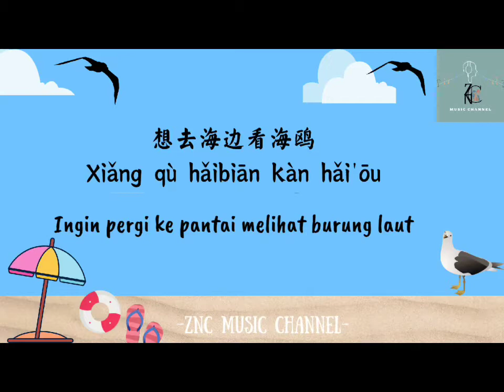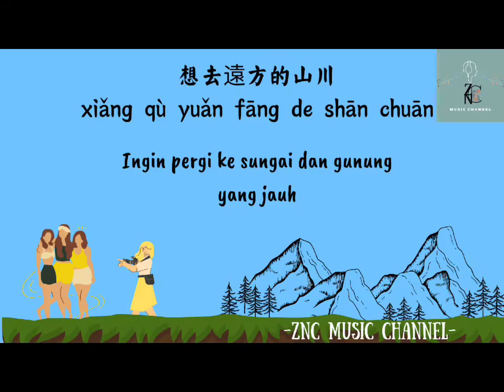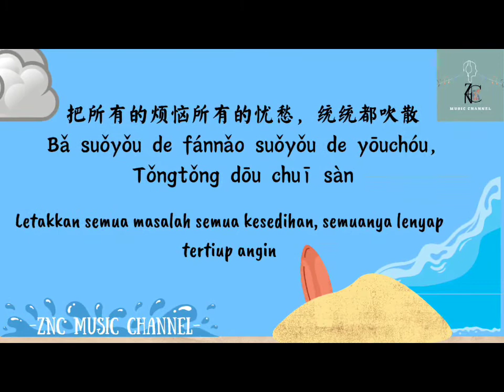你笑起来真好看 （李昕融）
想去遠方的山川
xiǎng qù yuǎn fāng de shān chuān
想去海邊看海鷗
xiǎng qù hǎi biān kàn hǎi ōu
不管風雨有多少
bù guǎn fēng yǔ yǒu duō shǎo
有你就足夠
yǒu nǐ jiù zú gòu

喜歡看你的嘴角
xǐ huān kàn nǐ de zuǐ jiǎo
喜歡看你的眉梢
xǐ huān kàn nǐ de méi shāo
白雲掛在那藍天
bái yún guà zài nà lán tiān
像你的微笑
xiàng nǐ de wéi xiào

你笑起來真好看
nǐ xiào qǐ lái zhēn hǎo kàn
像春天的花一樣
xiàng chūn tiān de huā yī yàng
把所有的煩惱所有的憂愁
bǎ suǒ yǒu de fán nǎo suǒ yǒu de yōu chóu
統統都吹散
tǒng tǒng dōu chuī sàn

你笑起來真好看
像夏天的陽光
xiàng xià tiān de yáng guāng
整個世界全部的時光
zhěng gè shì jiè quán bù de shí guāng
美得像畫卷
měi dé xiàng huà juàn